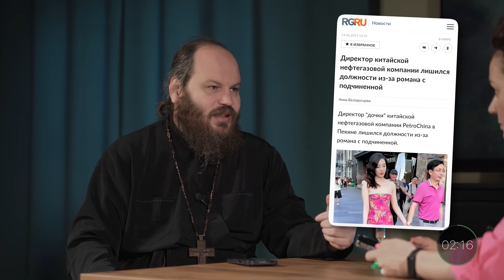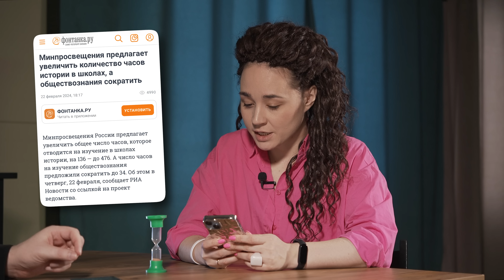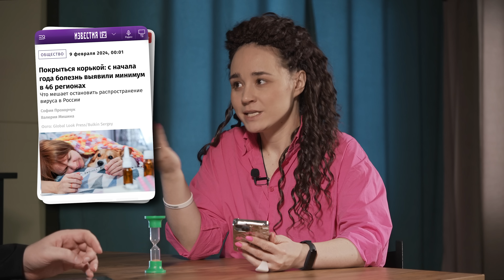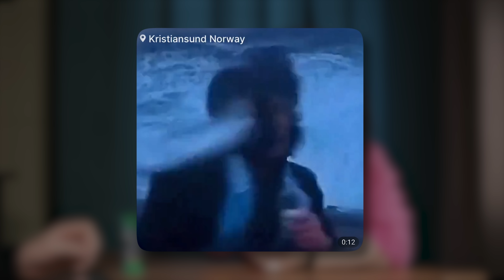ИГРЫ БУДУЩЕГО В КАЗАНИ / КИТАЙ ПРОТИВ ПРЕЛЮБОДЕЕВ / РЫБА СБИЛА МЕТЕОРОЛОГА. ПЕСОЧНЫЙ ИНТЕРЕС - 55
- Книга «Неизвестная Библия. Как полюбить Писание»

Скоро Великий пост, и мы напомнили об этом вам, попутно запустив несколько важных проектов и обсудив самые свежие новости. Смотрите, комментируйте, репостите!

ПесочныйИнтерес – формат про новости и о новостях, но не совсем. Как можно смотреть на то, что происходит в мире, простому христианину? Пробуем разобраться и разбираемся.

Тайм-коды:

00:00 - Введение
01:30 - Скоро Великий пост
05:05 - Данные россиян утекли в сеть
08:10 - Китай против прелюбодеев
11:29 - Собрание духовенства Московской митрополии
14:49 - Обществознание уступает истории
17:55 - Пиу-Store
19:52 - «Игры будущего» в Казани
22:57 - Детские сады в ВУЗах
29:03 - Права эмбриона
32:29 - Молодые работники
34:54 - Социальные нормы для рекламы
37:56 - Корь в Москве
42:28 - Дисней против зрителей-сексистов
46:00 - Бомба в доме
48:36 - Запрещенные вещества в OZON
48:29 - Самая большая змея в мире
52:58 - Рыба сбила метеоролога
54:32 - Мемомёт недели. До и после
57:42 - Мемомёт недели. Ситуация вышла из-под контроля
01:00:00 - Мемомёт недели. Пульт 70-х
01:01:37 - Труд уборщиц
01:02:57 - Работа почтальона
01:06:02 - Ностальгия по детским дворам

18+